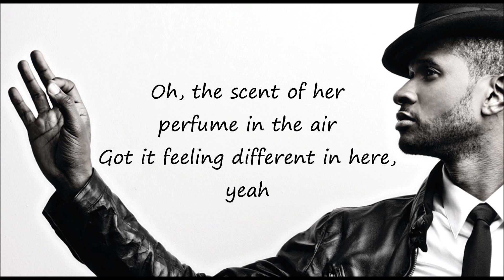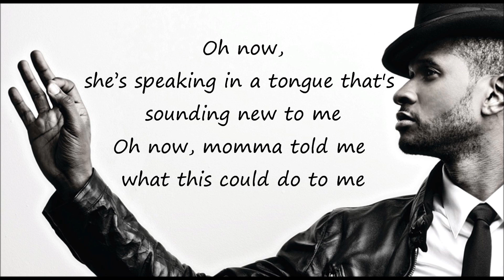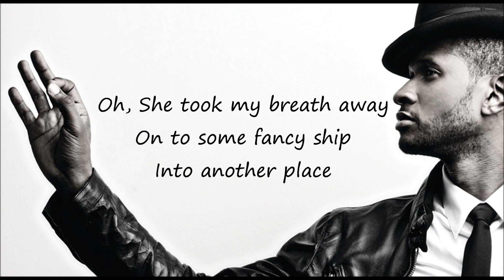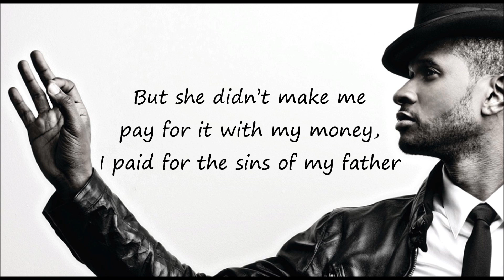Usher - Sins Of My Father LYRICS ON SCREEN